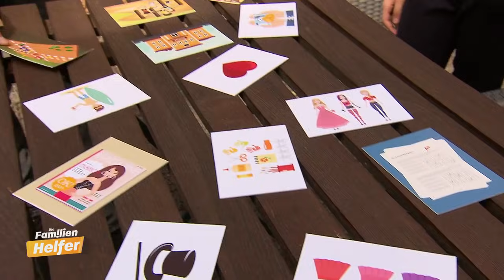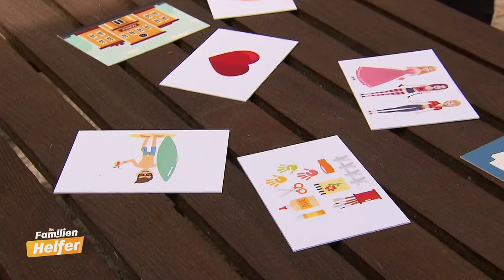Zweideutige Bilder! Interessiert sich Junia (11) schon für Jungs? 2/2 | Die Familienhelfer | SAT.1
Johannes Tondera ist auf der Suche nach dem Grund, warum Junia zweideutige Bilder im Restaurant ihrer Eltern malt und Besucher verscheucht. Ist das Mädchen etwa mit 11 Jahren frühreif und schwärmt vom Kumpel ihres Bruders? In einem Gespräch mit ihrem Bruder erwähnt die Schülerin entsetzt, dass es immer um "das Eine" geht. Was hat es zu bedeuten?